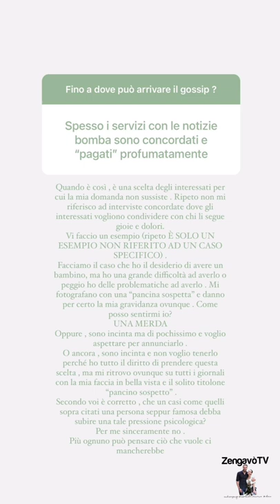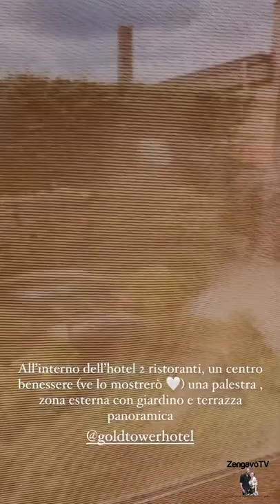31 Agosto 2022 | Rosalinda è partita & Andrea Zenga